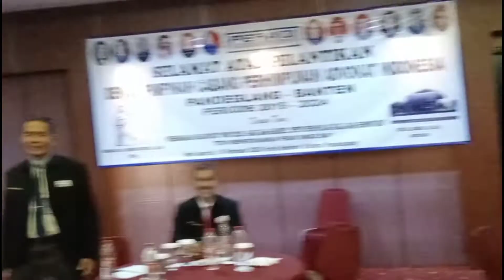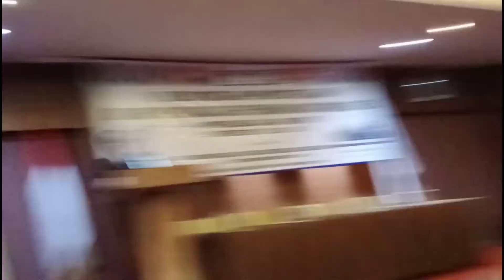SAMBUTAN KET PERADI PANDEGLANG DI ACARA PELANTIKAN DPC PERADI PDG